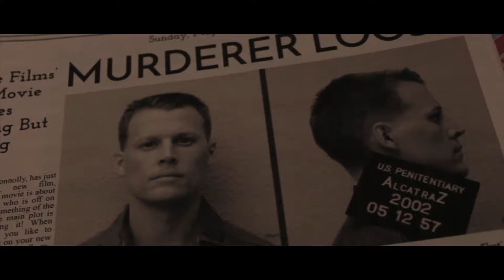The Suspense Challenge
Suspense Scene submission for Film Riot's Monday Challenge

Sound Effects created by Mike Koenig from Sound Bible:
-Thunder Strike 1
-Thunder Strike 2
-Thunder Strike 3
-Rain Background
-Radio Interruption Sound